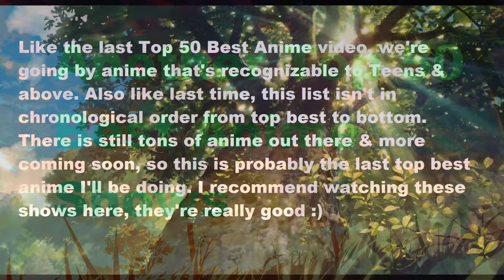Another Top 50 Best Anime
This is another list of the 50 Best Anime. Now this might be the last top 50 best because there're still more out there & more coming soon. I HIGHLY recommend turning on Annotations for a some slides, unless you can read Japanese or recognize it by the characrter(s). Didn't see the last list ? Well click here in this link to watch the 1st 50 Best Anime . Anyway, enjoy :)

Also, like last time, I claim some of these anime girls as my own :P